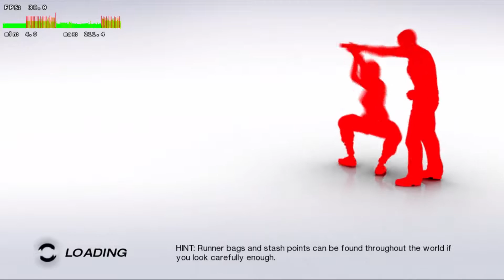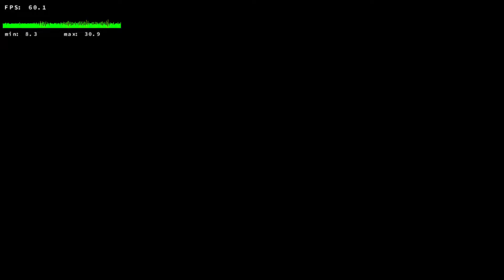DXVK 0.96 + dgVoodoo2 WIP57 | Mirror's Edge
Looks like we have another way to play DX9 games on DXVK, though it's not really fast.
Specs:
Motherboard : ASUS PRIME B350M-A/CSM
CPU: AMD RYZEN 7 2700X 4.2GHz
RAM: 16GB 3133MHz DDR4
GPU: MSI GTX 1060 GAMING X 6G
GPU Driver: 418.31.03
OS: Arch Linux/xfce4